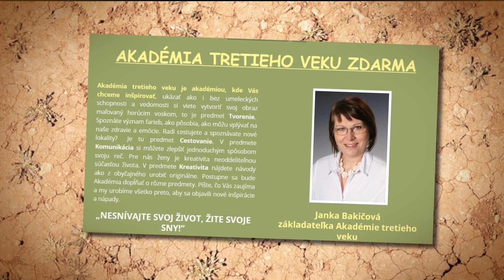Akadémia tretieho veku nielen pre ženy 50+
Som žena záľub. Môj vek 50plus mi nie je prekážkou, pretože milujem život. Inšpirujem ženy a pomáham im pochopiť, že i v tomto veku majú čo ponúknuť a žiť život podľa svojich predstáv.